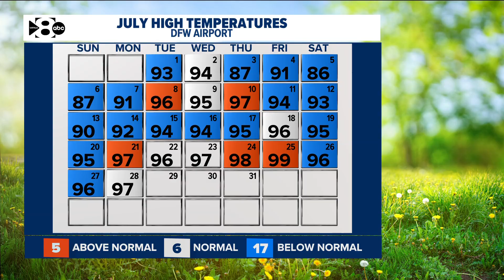When's the last time we got through July with zero 100-degree days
We may hit 100 degrees today.